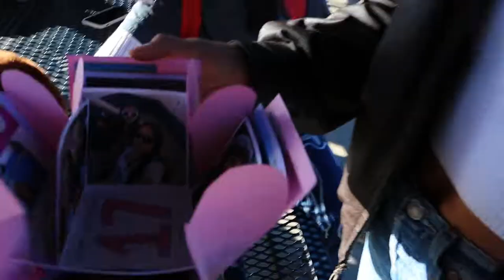Senior Vlogs Week 15: Genesis Morales